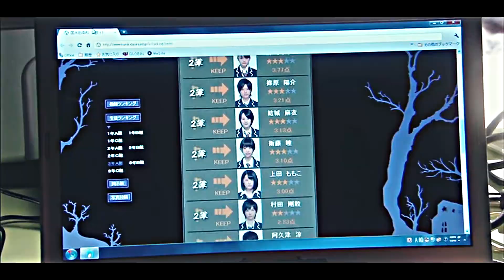School of Tears - BTS MV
WelCome Stories ❤️ Hope You Guys Like This Video. if Not Please ignore Or Dislike. i Would Love it if u Give Me Your Feedback About This Video. If You Have Any Suggestion/Request For MV Then Please Share Your Drama/Movie Name And Song Name in Comments.

These All Things Are Copyrighted. We Just Edited And Published To Audience For Promotional And Entertainment Purpose Only.

IGnore Tags•

BL,